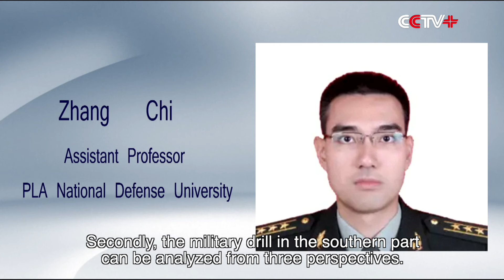Military Expert Explains Significance of PLA Drills around Taiwan Island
A military expert, in an interview with China Media Group (CMG), explained the significance of the two-day joint military drills carried out by the Chinese People's Liberation Army (PLA) surrounding the island of Taiwan starting from early Thursday.